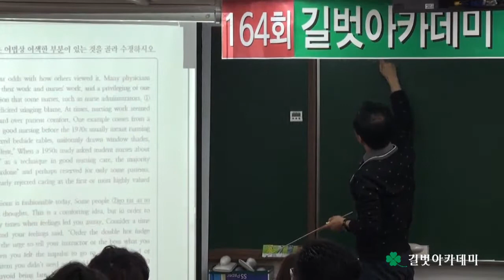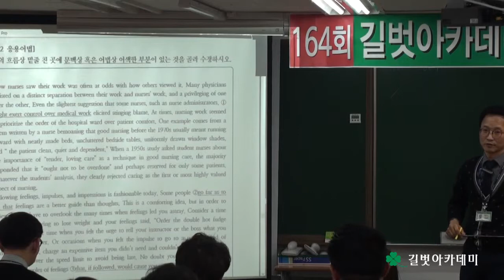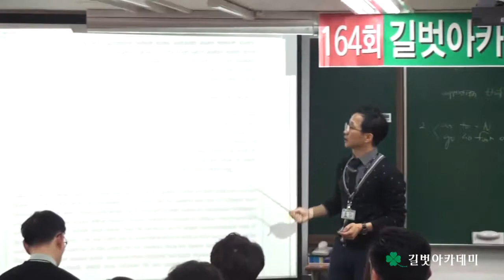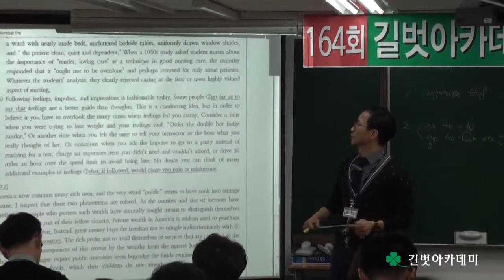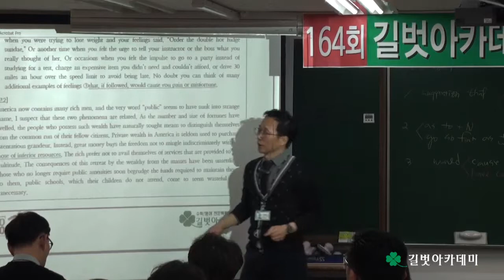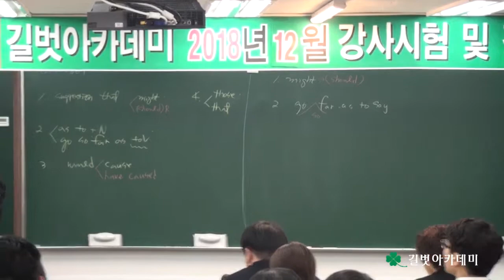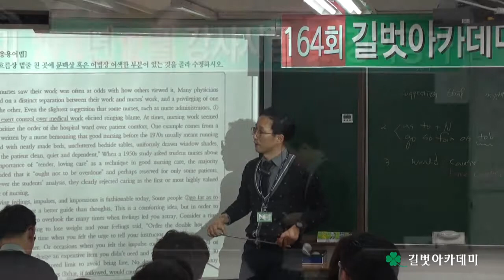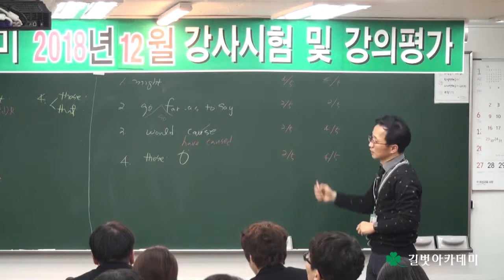2018년 12월 강사시험 및 강의평가 영어과 김준기 선생님 문의전화 02)2062-1858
2018년 12월 강사시험 및 강의평가 영어과 김준기 선생님 문의전화 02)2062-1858